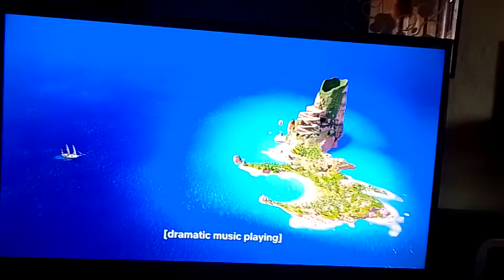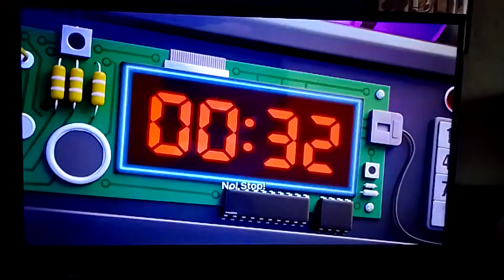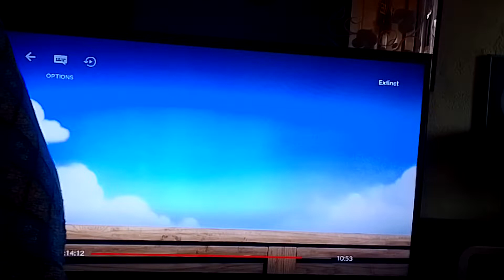Extinct (2021) - Final Battle